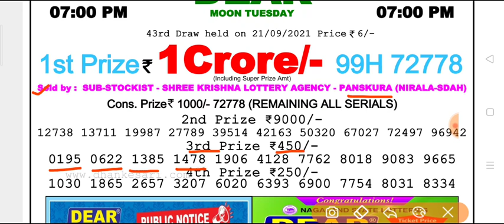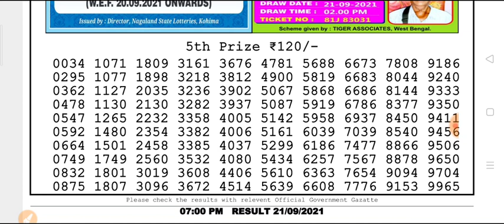🔴 LIVE Day 7 p.m. Dear Nagaland State lottery 21.09.2021 Moon Tuesday Result Today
(Special Tips)